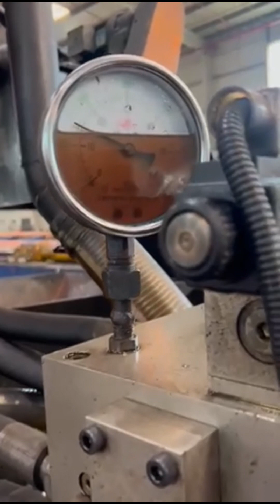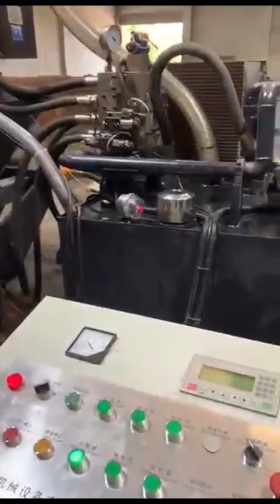ball briquette making machine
Details of ball briquette making machine, ball briquette making machinery, Ball Briquette Machine,

TCMBALER is a professional ball briquette making machine manufacturer and supplier in China for more than 20 years, and we can offer ball briquette making machine for sale with a cheap wholsale factory price for our customers without any agent or dealers if you wanner buy our ball briquette making machine.